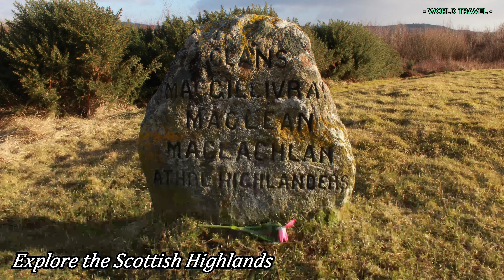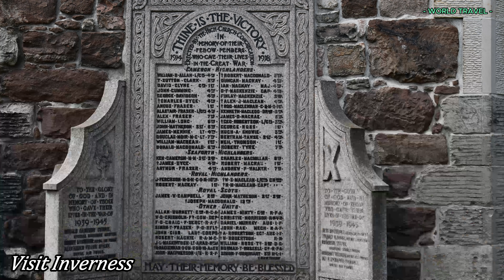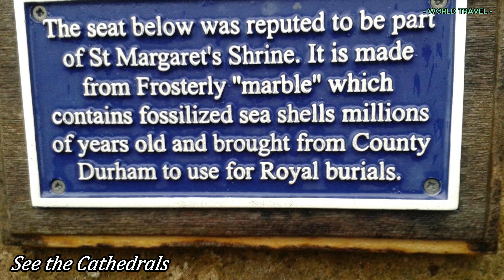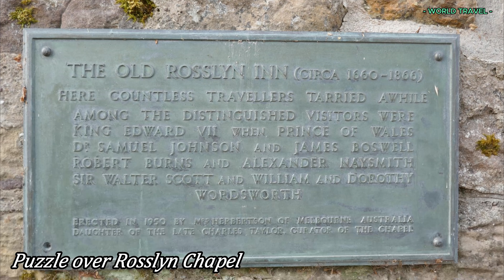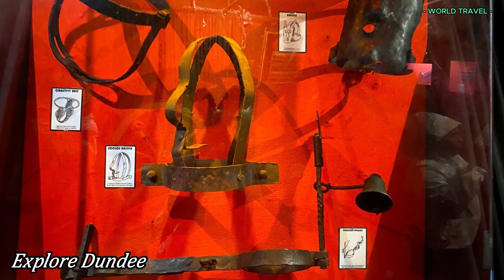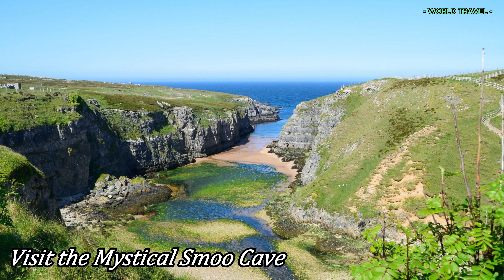Scotland Travel Guide: Money-Saving Tips. [ Last Updated: 2023 ]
SCOTLAND TRAVEL GUIDE.
Contrary to popular belief, Scotland is not just the land of Braveheart, haggis, and whisky. It’s a rugged country filled with towering castles, stunning lochs and mountains, beautiful parks, and incredible history.

Partially conquered by the Romans, Scotland is a land with a turbulent past. It was invaded countless times by the English during the Middle Ages before the Treaty of Union in 1707 united the continent (an unpopular move at the time). Since then, it’s been a part of the United Kingdom (though there is a growing movement for independence).

While Scotland may be a small country (only 5.4 million people call it home), it’s had a huge impact on the direction of the world. Economist Adam Smith, inventor of the telephone Alexander Graham Bell, novelist Robert Louis Stevenson (he wrote Treasure Island), philosopher David Hume, ecologist John Muir — the list of famous Scots goes on.
I love visiting Scotland. The people, the jovial spirit, the landscape, the booze — Scotland never disappoints (ok, maybe a little with the food). It’s an incredible destination for road trips so make sure you get out of the cities and into the highlands with their rich jagged landscapes. And be sure to head west to the islands of Islay, Jura, and Mull.
This travel guide to Scotland can help you plan where to go, what to see, how to save money, and everything in between!